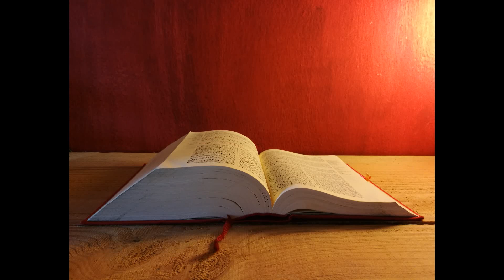Letture e Vangelo del giorno - Martedì 22 Ottobre 2019 (audio letture della Parola)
Prima Lettura
Se per la caduta di uno solo la morte ha regnato, molto di più quelli che ricevono l’abbondanza della grazia regneranno nella vita per mezzo del solo Gesù Cristo.
Rm 5,12-15b.17-19.20b-21

Fratelli, come a causa di un solo uomo il peccato è entrato nel mondo e, con il peccato, la morte, e così in tutti gli uomini si è propagata anche la morte, poiché tutti hanno peccato, molto più la grazia di Dio, e il dono concesso in grazia del solo uomo Gesù Cristo, si sono riversati in abbondanza su tutti. Infatti se per la caduta di uno solo la morte ha regnato a causa di quel solo uomo, molto di più quelli che ricevono l’abbondanza della grazia e del dono della giustizia regneranno nella vita per mezzo del solo Gesù Cristo.

Come dunque per la caduta di uno solo si è riversata su tutti gli uomini la condanna, così anche per l’opera giusta di uno solo si riversa su tutti gli uomini la giustificazione, che dà vita. Infatti, come per la disobbedienza di un solo uomo tutti sono stati costituiti peccatori, così anche per l’obbedienza di uno solo tutti saranno costituiti giusti.

Ma dove abbondò il peccato, sovrabbondò la grazia. Di modo che, come regnò il peccato nella morte, così regni anche la grazia mediante la giustizia per la vita eterna, per mezzo di Gesù Cristo nostro Signore.

Salmo Responsoriale
R. Ecco, Signore, io vengo per fare la tua volontà.
Sacrificio e offerta non gradisci,
gli orecchi mi hai aperto,
non hai chiesto olocausto né sacrificio per il peccato.
Allora ho detto: «Ecco, io vengo. R.

Nel rotolo del libro su di me è scritto
di fare la tua volontà:
mio Dio, questo io desidero;
la tua legge è nel mio intimo». R.

Ho annunciato la tua giustizia
nella grande assemblea;
vedi: non tengo chiuse le labbra,
Signore, tu lo sai. R.

Esultino e gioiscano in te
quelli che ti cercano;
dicano sempre: «Il Signore è grande!»
quelli che amano la tua salvezza. R.

Alleluia, alleluia.

Vegliate in ogni  momento pregando,
perchè abbiate la forza di comparire
davanti al Figlio dell'uomo. (Lc 21,36)

Alleluia.

Vangelo
Beati quei servi che il padrone al suo ritorno troverà ancora svegli.
Lc 12,35-38

In quel tempo, Gesù disse ai suoi discepoli:

«Siate pronti, con le vesti strette ai fianchi e le lampade accese; siate simili a quelli che aspettano il loro padrone quando torna dalle nozze, in modo che, quando arriva e bussa, gli aprano subito.

Beati quei servi che il padrone al suo ritorno troverà ancora svegli; in verità io vi dico, si stringerà le vesti ai fianchi, li farà mettere a tavola e passerà a servirli.

E se, giungendo nel mezzo della notte o prima dell’alba, li troverà così, beati loro!».